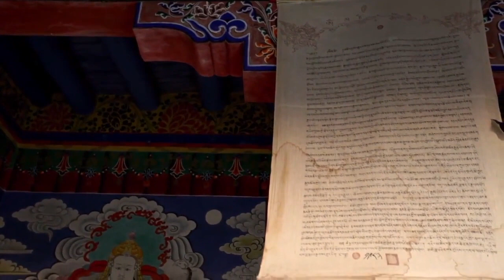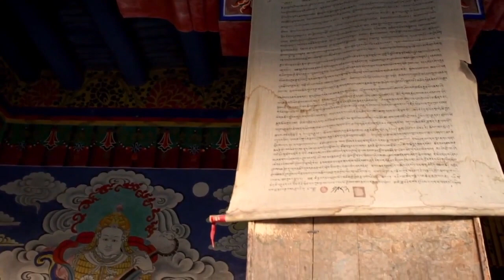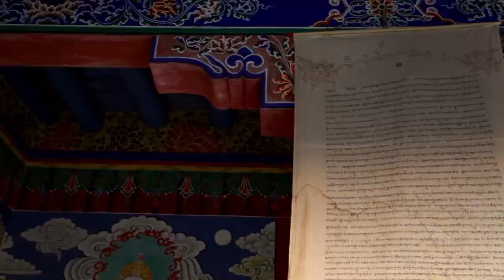Powerful Tibet Chanting Music for Intense Meditation | 1Hour of pure bliss | Stunning 4K visuals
Listen to 1 HOUR of pure Tibet chanting  music to calm you down and transcend you into a  blissful meditative state, accompanied by stunning 4k visuals from the beautiful land of Tibet.

I try to upload videos 1-2 times a week.

Video Editor : iMovie
Video : Pixabay stock footage
REDBUBBLE POD store :
I also sell some of my designs in the online Print-On-Demand marketplace RedBubble. Would greatly appreciate your time and effort to check out the link below and buy any liked product design. 100% buyback guarantee.